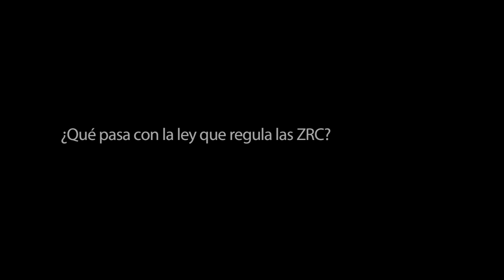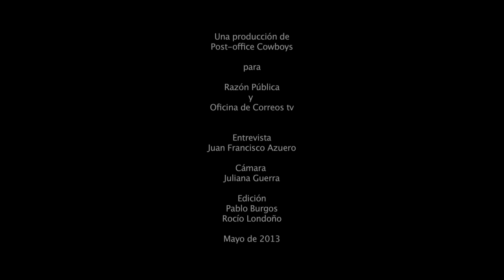Reservas Campesinas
La autonomía territorial de las comunidades rurales: ¿Aporte a la paz y la democracia o desconocimiento del Estado Colombiano?